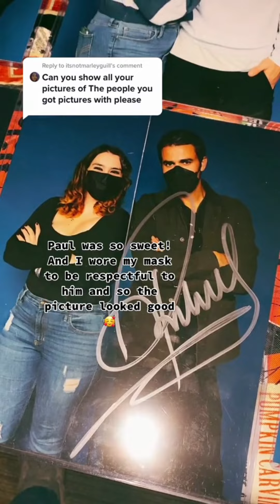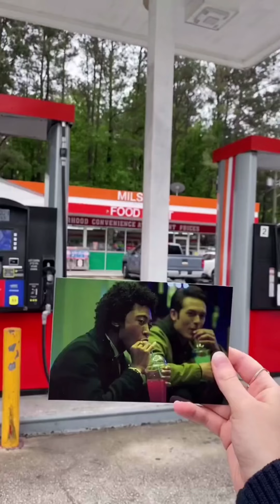legacies tiktoks to watch while celebrating heretic lizzie